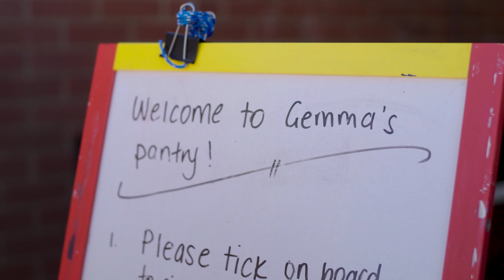Hawaiian's Neighbourhood Champions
Grants of $2,500 and $1,000 up for grabs!

Do you know a local group doing amazing things in your community?

Hawaiian is giving away grants across their neighbourhoods to support those, who support the community.

To help us to unearth neighbourhood groups doing amazing things, visit the link below for more information.

Nominations close on November 15 2023.